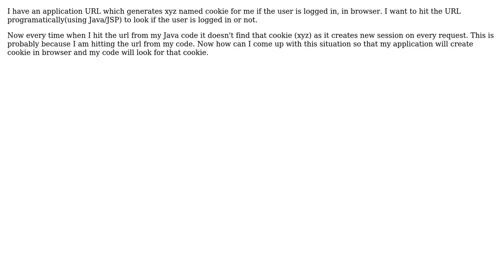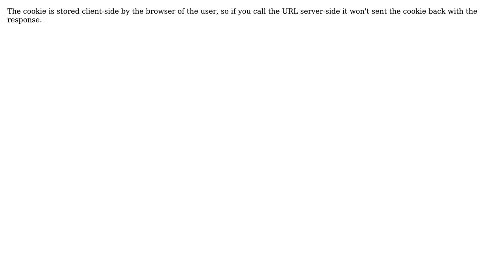How to get cookie from browser, dropped from another application? (2 Solutions!!)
How to get cookie from browser, dropped from another application?

With thanks & praise to God, and with thanks to the many people who have made this project possible! | Content (except music & images) licensed under CC BY-SA | Music | Images & others | With thanks to user HarsH user Erwin user Ajay Tiwari and the Stack Exchange Network Trademarks are property of their respective owners. You are responsible for your own actions.